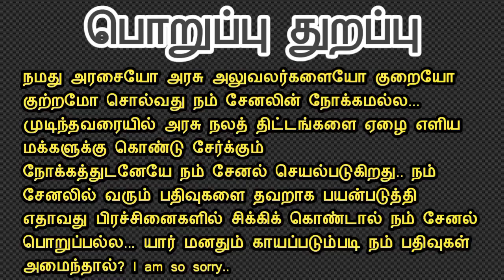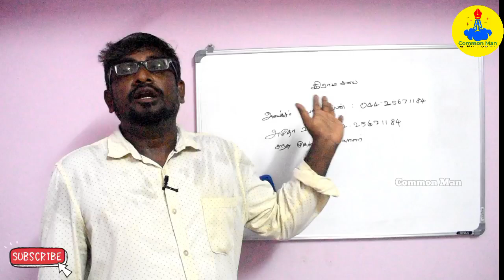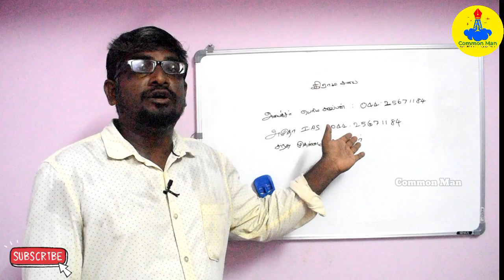கிராம சபா முறைகேடுகளை தடுப்பது எப்படி?How to prevent Gram Sabha malpractices?||Common Man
இந்த சமூகத்திற்கு நம்மால் முடிந்த விஷயத்தை செய்து கொண்டிருக்கிறோம் என்ற திருப்தி எனக்கு இருக்கிறது...

நம் சேனல் மூலம் பயன்பட்ட உறவுகள் ஏதாவது நம் சேனலுக்கு செய்ய வேண்டுமென்று நினைப்பீர்கள் அல்லவா?

அப்படிப்பட்ட உறவுகளுக்கு ஒரு வாய்ப்பு...

நம் சேனலில் வெளிவரும் காணொளிகள் தெளிவாக இருக்க வேண்டும் என்று விரும்புகிறோம்...
அதற்கு ஒரு புதிய கேமரா வாங்க வேண்டும்...
இந்த சேனல் மூலம் கிடைக்கும் வருமானத்தை வைத்து அதை வாங்க இயலாது... எனவே உங்களுடைய உதவி தேவைப்படுகிறது... இது கட்டாயம் அல்ல.. நீங்கள் விரும்பினால் உதவி செய்யலாம்... உதவி செய்ய விரும்புகிறவர்கள் இந்த வீடியோவில் பதிவு செய்யுங்கள்...

ifsc : IOBA0000980
IOB BANK
NAME:MURUGESAN

போன் பே
QR code